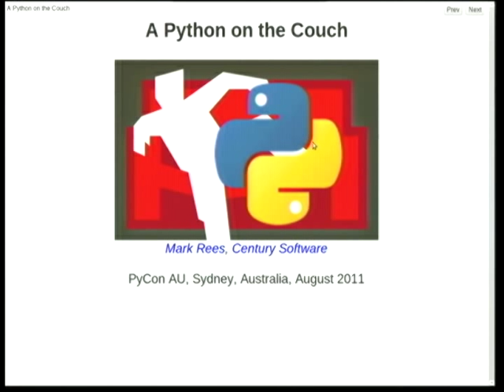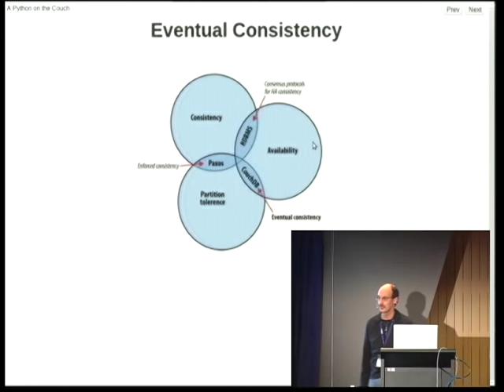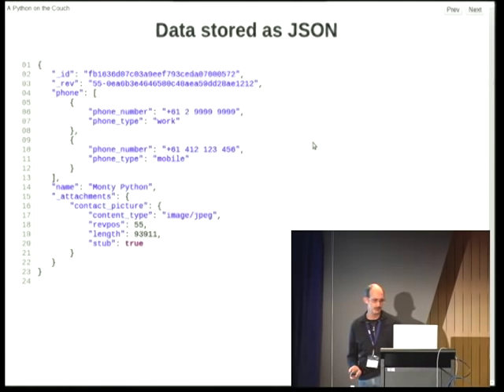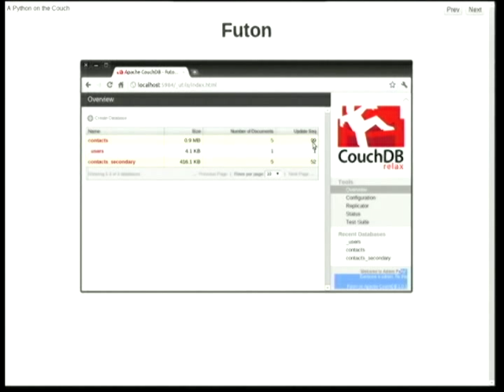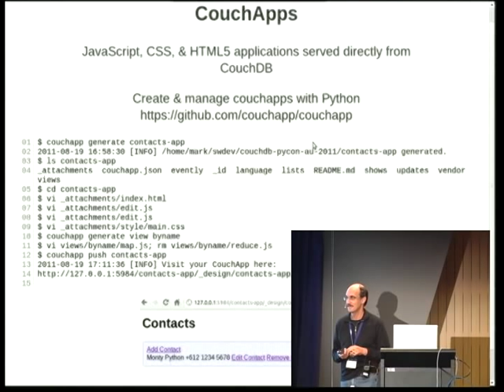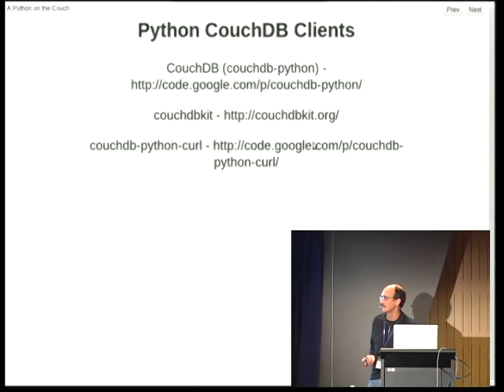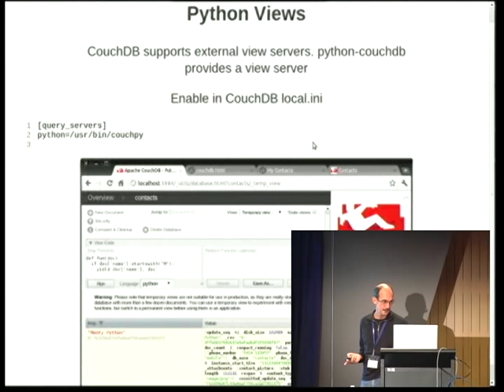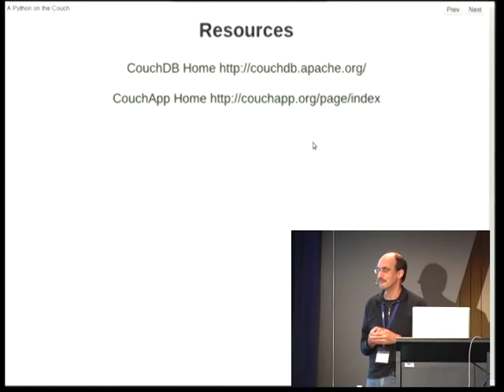A Python on the Couch - Mr. Mark J Rees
CouchDB is an open source, document-oriented NoSQL Database Management Server.It supports queries via views using MapReduce, and replication. The talk will give an overview of CouchDB followed by how to access and manipulate using Python. There are a number of python libraries for accessing couchdb and these will be quickly discussed followed by  how to use one of these libs with a Python web framework.